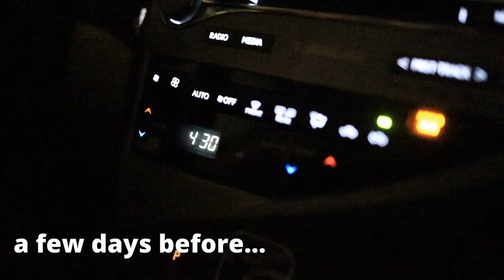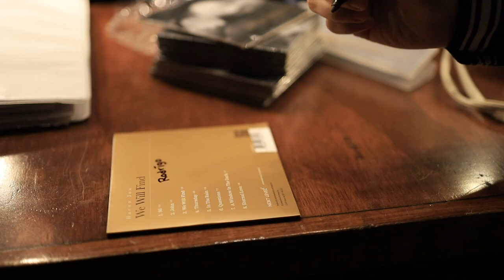Jazzatlan Residency with Lalo Rodriguez Quintet |Vlog